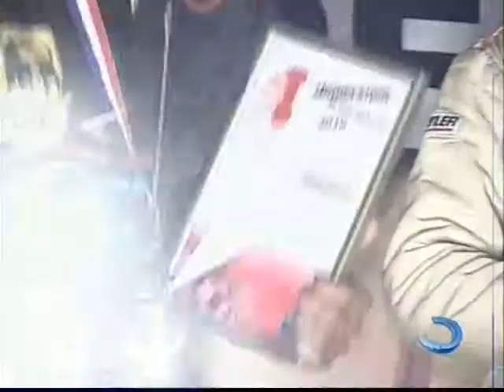Batumi - Circuit race 22.08.2010 - Adjara TV